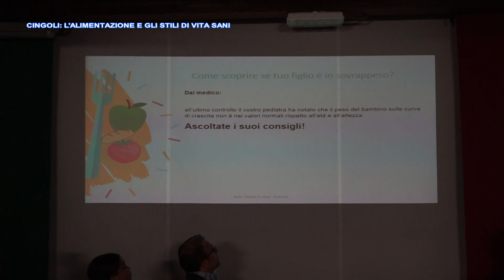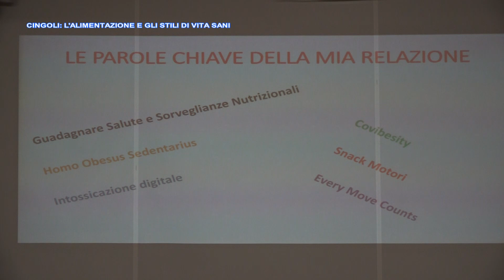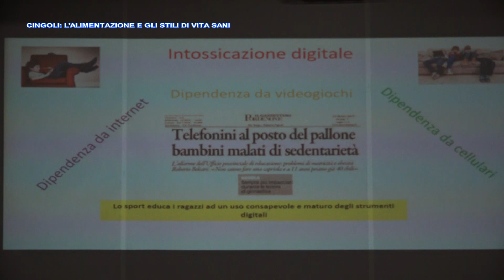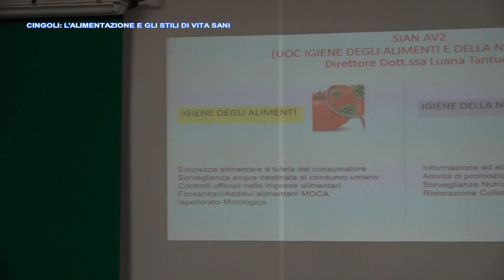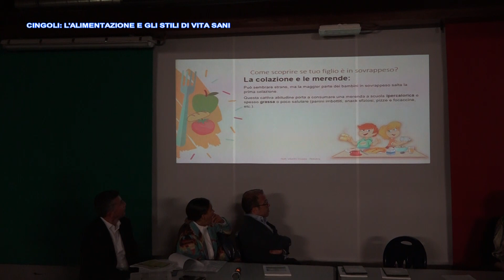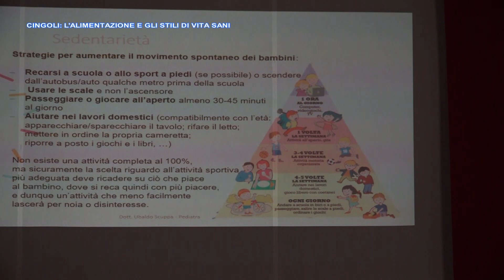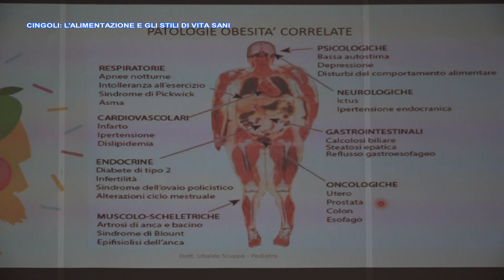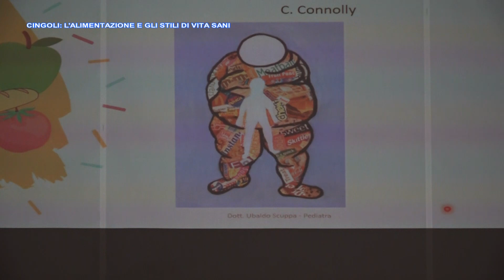7 News Special 21 10 2022 Cingoli Seminario Alimentazione e stili di vita 1a Parte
Seminario sull'alimentazione e gli stili di vita organizzato a Cingoli dall' ASD Polisportiva Victoria